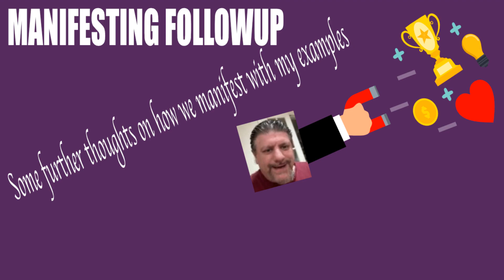Followup on Working from Home Manifestation video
I decided to fill in some blanks and talk more about manifesting a better work from home policy.

(costs you nothing extra)

Dr. Joseph Murphy books

You truly don't need anything but Neville Goddard's teachings and to apply them, but some people benefit from actual courses that force them to do certain work and exercises.